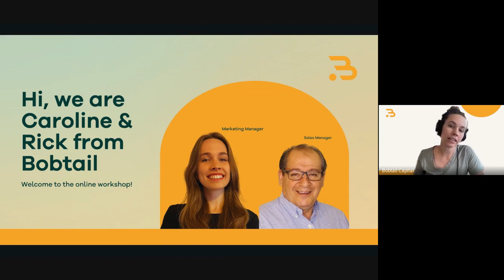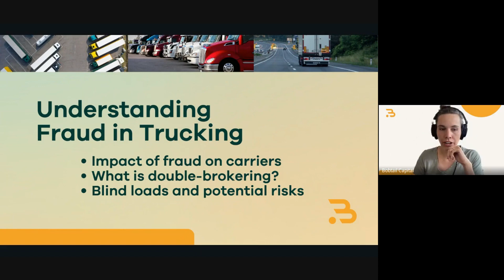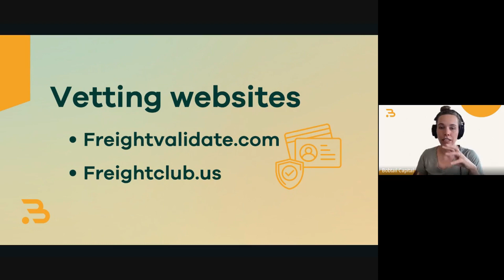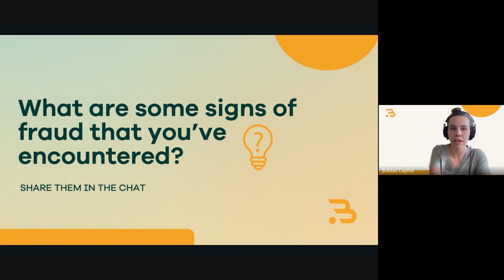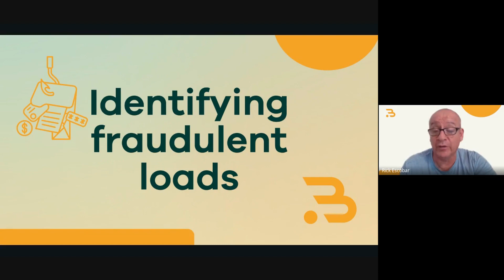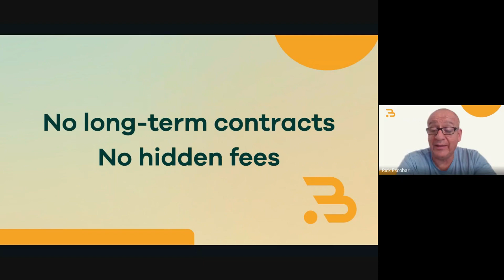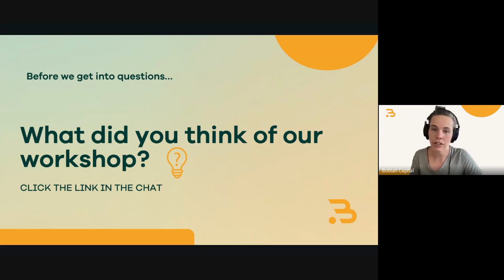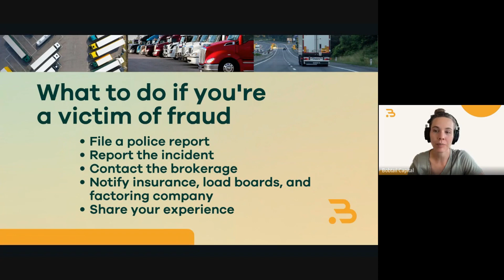How To Avoid Freight Scams (A Workshop For Carriers) 2nd Edition | Bobtail Help Desk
Check out our fraud prevention  2nd edition of the Bobtail Help Desk Workshops that took place on September 8th, 2023.

Joined by industry professionals and the best tips and steps to help you avoid freight scams and fraudulent loads!

 💬 Comment with your questions on the trucking industry here!